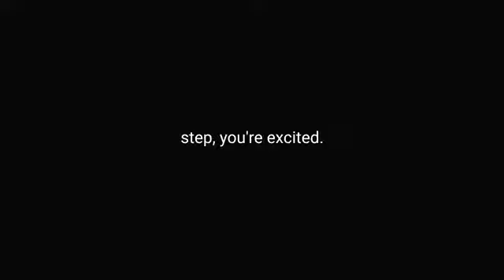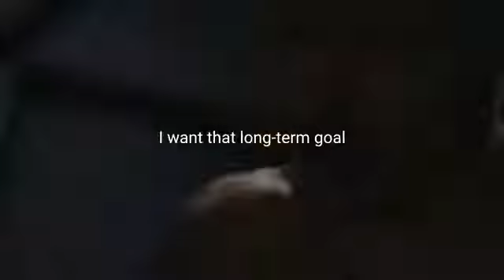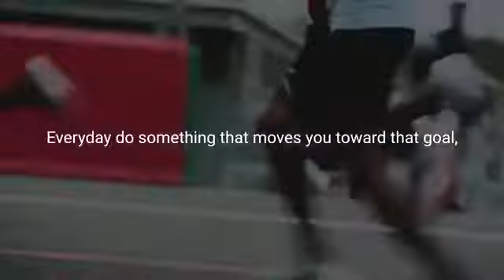FOCUS - Powerful Motivational Video #